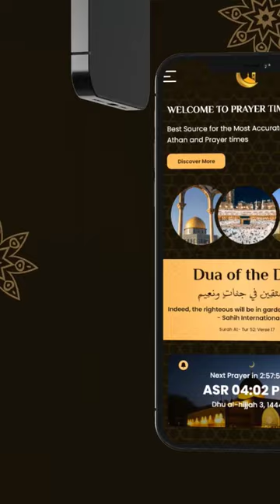Moon Art with Modern Calligraphy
You can check and buy our products on following stores